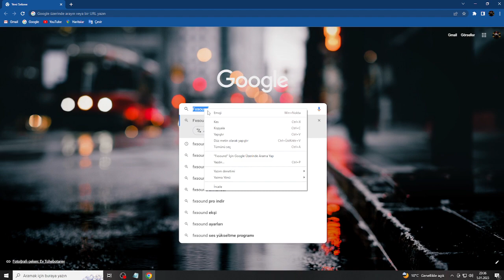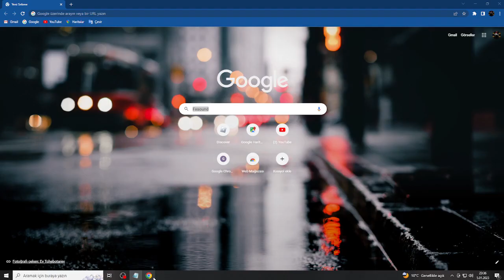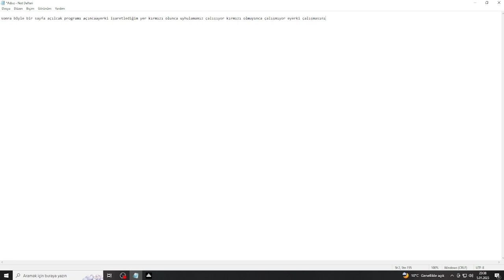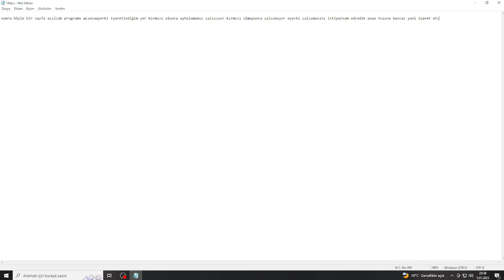Pc de nasıl 2 ki kat ses yükseltilir?